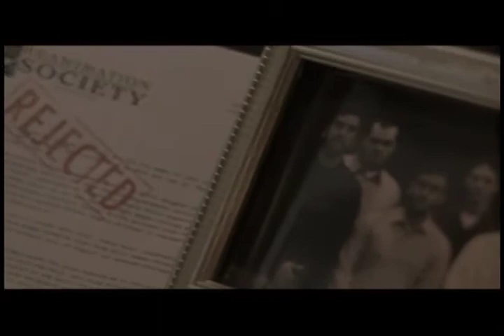Revival (NO TITLES)